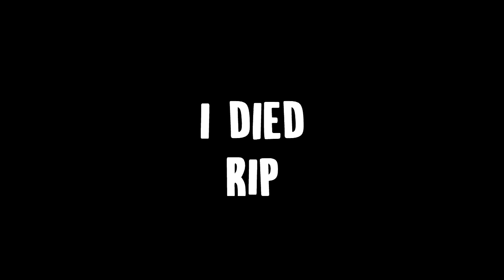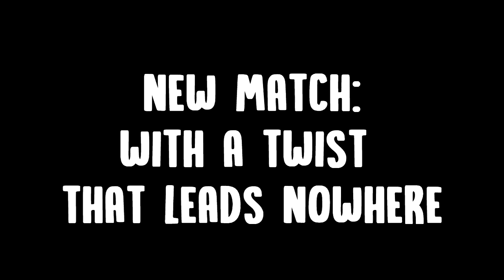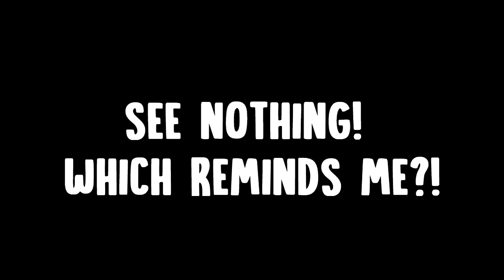I CAN LAST LONGER THAN YOU!!!😁✌️JOHN SMITH LEGACY TEXTURE PACK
Hello and Welcome, PrePack, It's Premic Here, and in today's video, I'll be surviving to last the longest and showcase the texture pack in all its glory while trying to survive.

➡Bio - To inspiring others that gaming isn't just for the solo player

➡Server Ip and port: Mineplex (Featured Server)

➡Thank you guys for the support so far it's been CRAZY! I hope you guys stick with me through this YouTube Journey, Thanks ❤️

➡LETSGO BIG BOYS! You read the whole description!!!😁✌

▶️My Gear and Tools
My Mouse:
My Laptop:
My Microphone:

Title: I CAN LAST LONGER THAN YOU!!!😁✌️JOHN SMITH LEGACY TEXTURE PACK